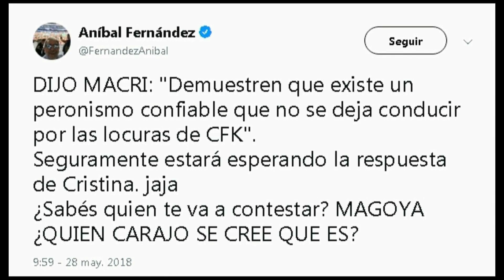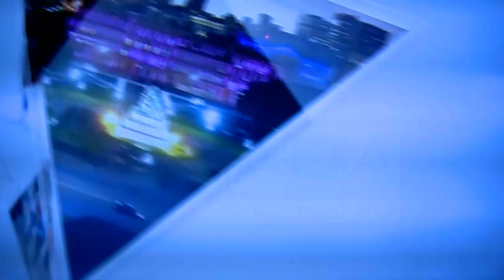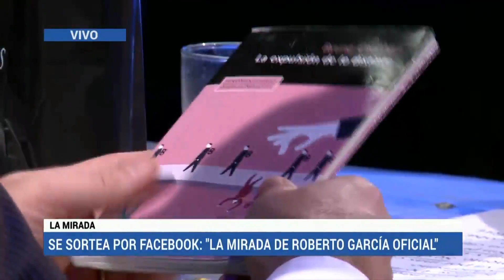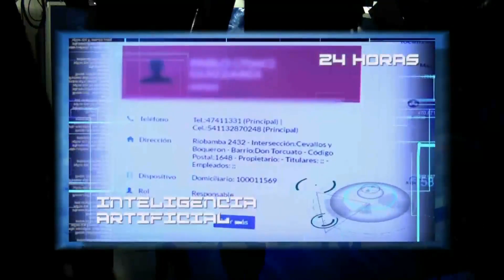La Mirada de Roberto García HD| Programa Completo 28 de mayo de 2018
-José Luis Machinea, ex Ministro de Economía, y si mirada sobre la la actualidad tras el futuro acuerdo con el FMI.

-Rosendo Fraga y su mirada sobre la actualidad del Gobierno y las críticas de la Iglesia.

-Y el análisis político del periodista Pablo Rossi, líder en Radio Mitre.

Los esperamos